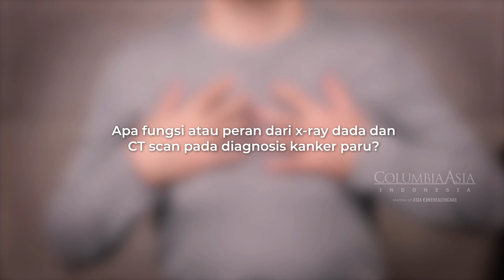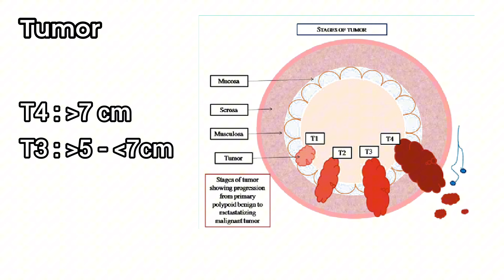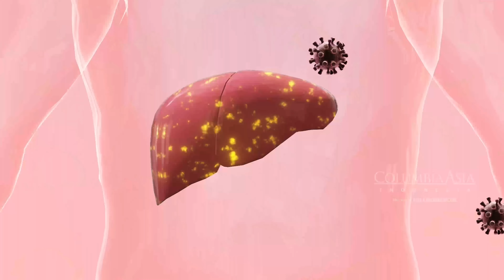CARA DETEKSI KANKER PARU?? INI CARANYA!!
Diagnostik pada kanker paru tentunya menjadi kunci akan keberhasilan dari pengobatan yang sedang dijalani ya Columbians, karena kanker paru merupakan salah satu jenis kanker yang sering kali sulit terdeteksi pada tahap awal. Tentunya dengan adanya diagnostik, akan memberikan peran yang cukup besar dalam proses penyembuhan.

Seperti pada video BersamaDokter kali ini bersama dr. Nesia Priandari, Sp.P yang merupakan Dokter Spesialis Paru dari Rumah Sakit Columbia Asia BSD akan mengupas tuntas bagaimana gejala awal dari kanker paru, cara diagnostik kanker paru hingga langkah-langkah yang dapat dilakukan oleh penyintas kanker paru diberbagai tingkatan atau stadium.